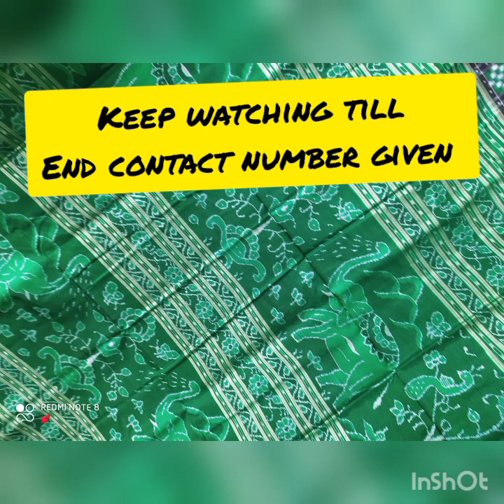sambalpuri pata saree 💞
all r sambalpuri pata saree.
take sceen short n ask for price.
pls msg me no call its not possible to reply all I hope you understand 🙏.
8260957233 like n subscribe it n pls share with friends n relatives n don't forget to contact number no call pls only msg.pls booked fast before stock out if u like my channel pls do press the bell icon for future upload.

🍀Sambalpuri handloom Silk Saree. best design💓
👉Due to photography, colour may slightly differ.
👉Return policy only for damaged materials.
👉No COD. Online Payment
Limited piece booked fast before stock out.